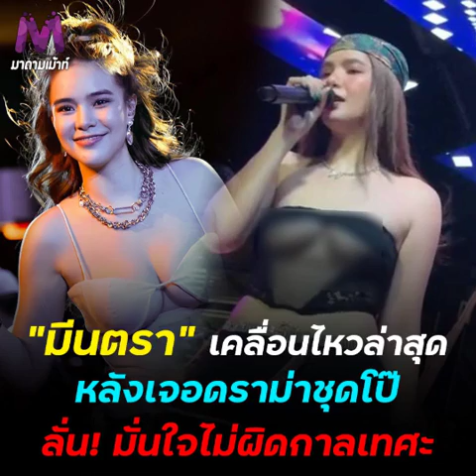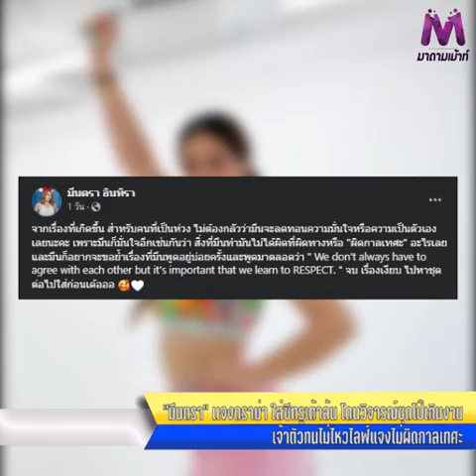“มีนตรา” เเจงดราม่า ใส่ซีทรูเต้าล้น! โดนวิจารณ์ชุดโป๊เกินงามเจ้าตัวทนไม่ไหวไลฟ์แจงไม่ผิดกาลเทศะ